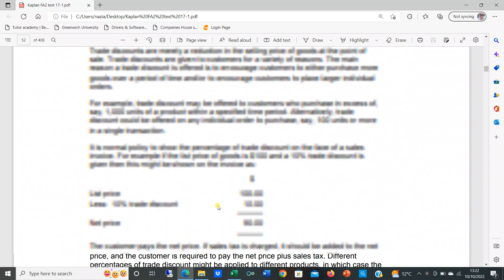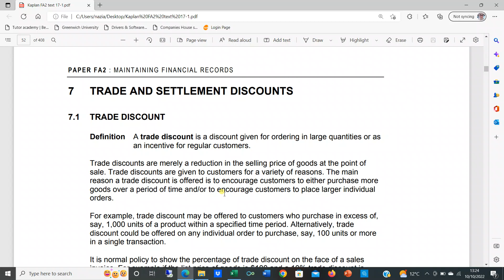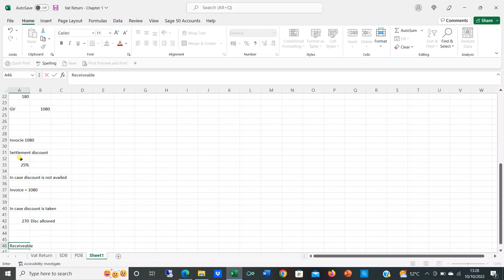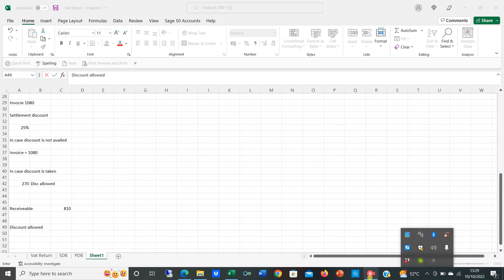Trade & Settlement Discount - Part 1